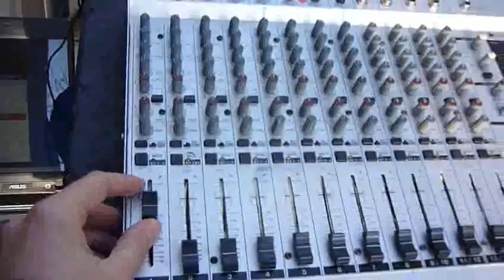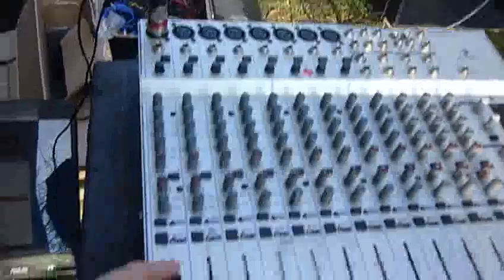Test Cubo 15 and Hog Scoop Free air test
Hog Scoop na 15 calowym głośniku gra, ale zamiata :)